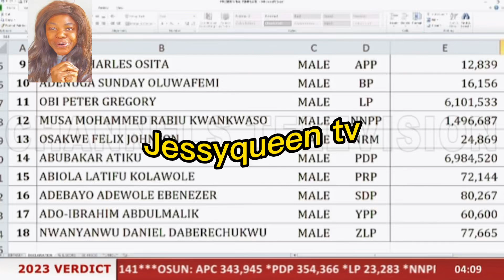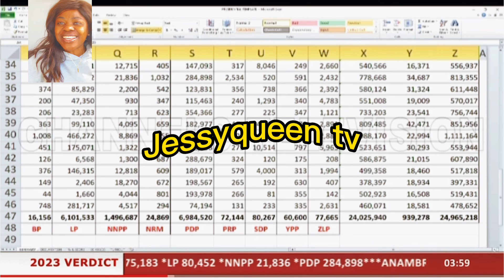Breaking Nigerian youths war in FC Abuja INEC HEADQUATERS BURNT, as TINUBU is DECLARED PRESIDENT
Video credit ; channels television